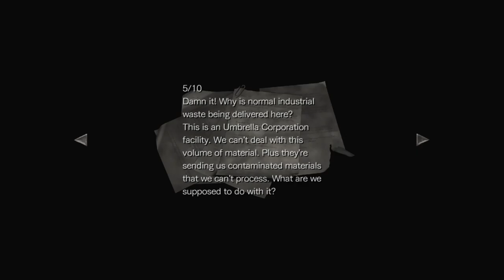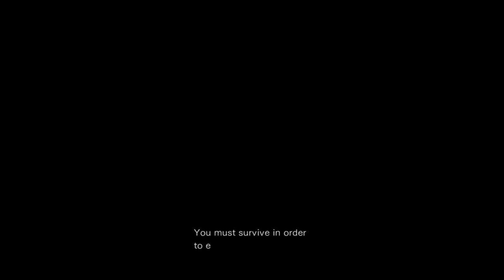Resident Evil 0 HD [10] Breaking the Seal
Cool. Love that instant death.